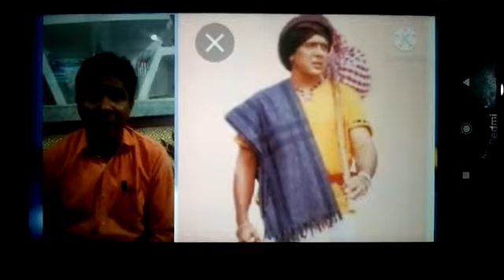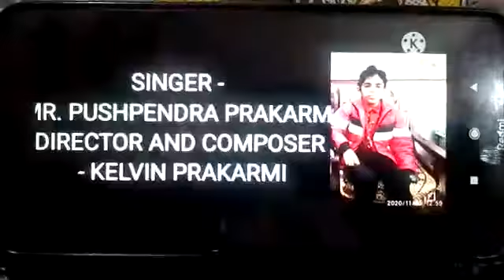March 30, 2021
Video from Pushpendra Prakarmi